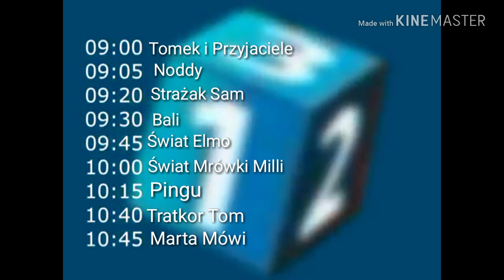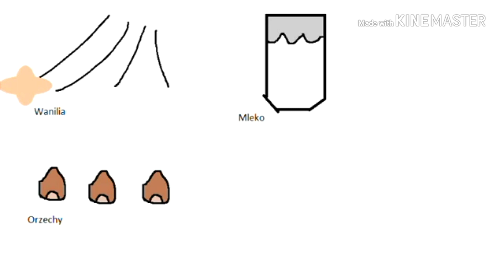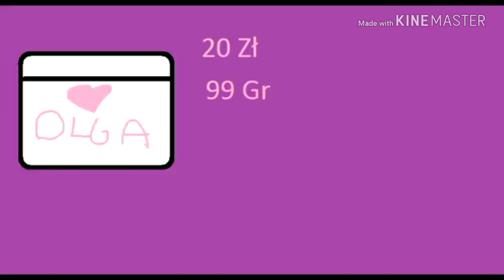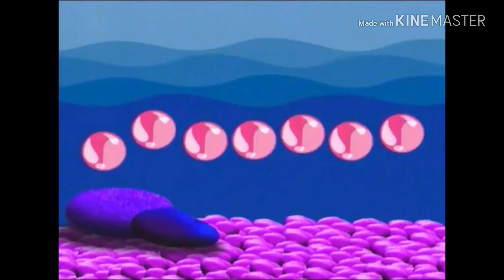[FAKE] Minimini 2006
To Jest FAKE Dla Jakub Przybyszewski i MM20032010JakubPrzybyszewski SuperGośćVHS